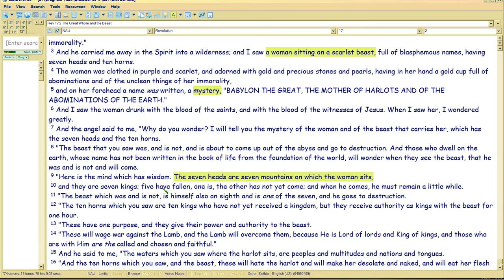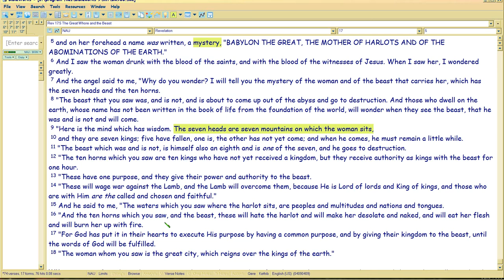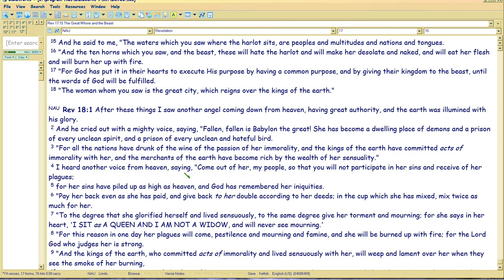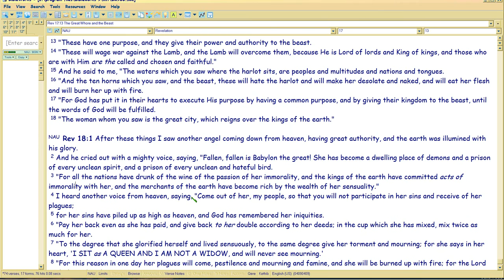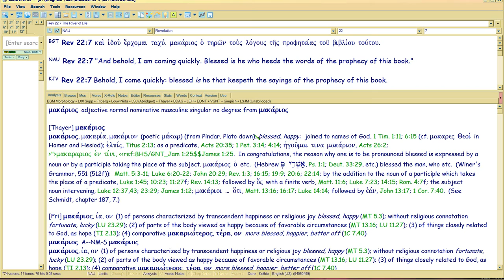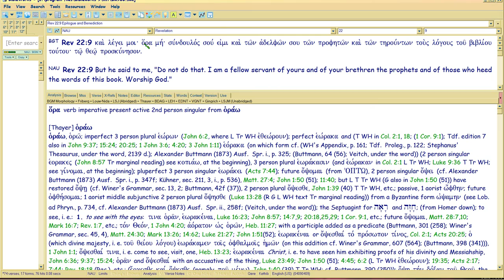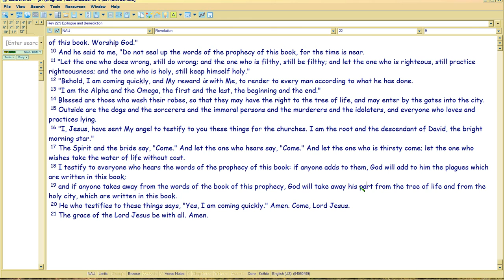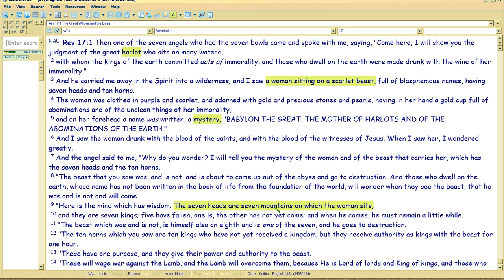Rev17 exposes Donald Trump via Mark13 etc tagging 6/6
Watch in 1080 p.  End of subseries for now, how Rev17 predicts Constantine's own Seven Mountains=same 'Christian' manifesto/platform/group backing Trump (see links in p1's Comments), not realizing that Rev17 condemns it.  The term in Bible is used for FAKE CHURCH in Rev17, has a long satanic history.. started under Constantine.

As Mark 13's focus is Byzantine Empire, it helps to introduce Mark with the familiar Rev17.  Which, even if you didn't know the meter, would alert you to the fact DT is satanically backed.

For Mark's was the last Gospel to show that prophecy.  John doesn't interleave with it until Revelation.  Which he now does, tagging at once, all prior Writ (Matt24/Eph1/Luke21, 1Pet, Jude, other Pauline stuff).

Mark 13 subseries, will next pick up at Constantine: line-by-line proof of the meter-to-text antiphonal satire ANNUALLY on history (Byz empire); vital to interp, as well as textual criticism.